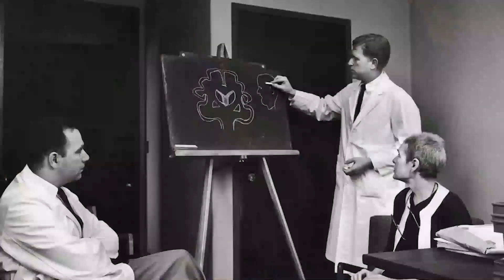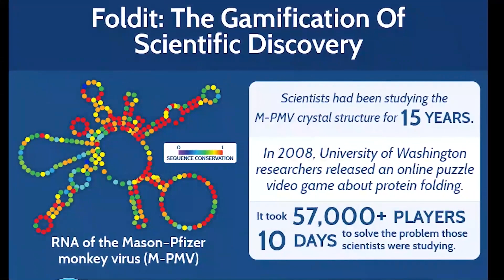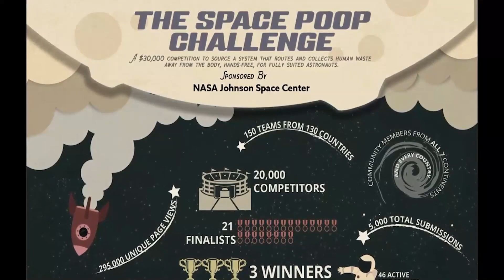Running Out of Time To Innovate | Dan Seewald | TEDxNJIT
Three generations of my family have had Parkinson’s Disease. There is a high probability that the next several generations will also suffer this same neuro-degenerative disease. That is, unless we can accelerate the development of the next big breakthrough.

As the former head of innovation at one of the largest pharmaceuticals, I had the opportunity to work with researchers trying to develop the next big breakthroughs. My discovery is that our scientists, while doing amazing bench research, are sometime reluctant to go outside their trusted expert circles. I believe there’s an opportunity to activate networks of “citizen scientists” to help the crack the most difficult problems. By crowdsourcing insights and scientific inspirations from these hidden networks, we can accelerate scientific breakthroughs. Dan Seewald is the CEO of Deliberate Innovation. Deliberate Innovation is a corporate innovation advisory and facilitation firm. Dan is also the former Head of Pfizer’s World Wide Innovation group where he architected and led the Dare to Try program, one of the Fortune 100’s leading corporate innovation programs.

Dan is a keynote speaker and author in the field of corporate innovation and a contributing writer for several journals. He is a trained moderator, creative problem solving (CPS) facilitator, Design Thinking (DT) coach and a Certified Public Accountant (CPA). And when he is not working, Dan is a wrestling and soccer coach. This talk was given at a TEDx event using the TED conference format but independently organized by a local community.